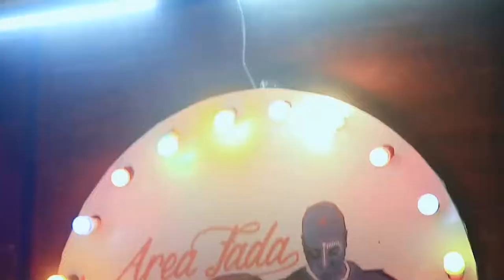Ayeye Ojo Ibi: AreaFada Pe Omo Odun Aadorin